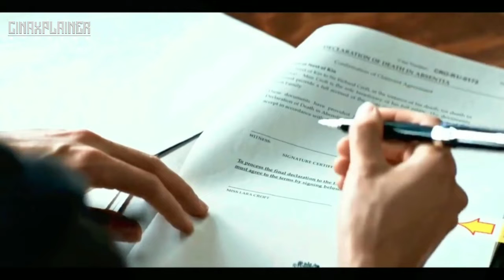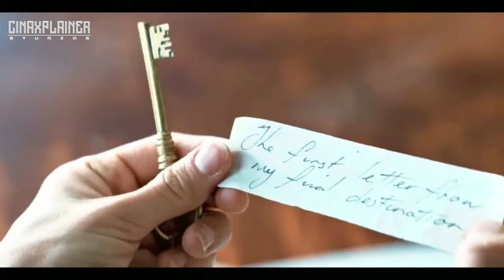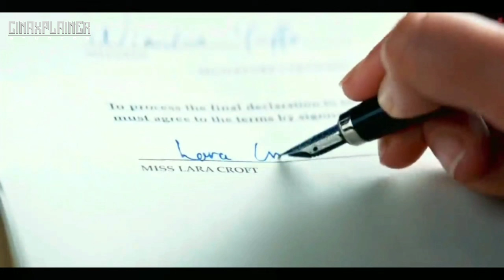Magical Queen (2019) Explained In বাংলা | Tomb Rider Summarized Bangla - Cinexplainer.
Warner Bros. Pictures
Metro-Goldwyn-Mayer

Tomb Raider 2018 মুভির ব্যাখ্যা বাংলা মুভি রিভিউ বাংলায় | movie explained in bangla,হলিউড একশন মুভি বাংলা ডাবিং | Tomb Raider movie story in bangla.